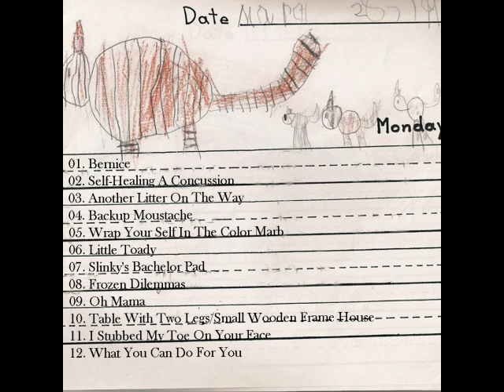Madness Into Chaos Into Something [full]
Electric Lines

01 - Bernice
02 - Self-Healing A Concussion 4:04
03 - Another Litter On The Way  7:04
04 - Backup Moustache 11:00
05 - Wrap Yourself In The Color Marb 15:13
06 - Little Toady 19:58
07 -  Slinkys Bachelor Pad 22:13
08 - FrozenDilemmas 24:48
09 - Oh Mama 27:15
10 - Table With Two Legs-Small Wooden Frame House 28:14
11 - I Stubbed My Toe On Your Face  31:45
12 - WhatYouCanDoForYou 34:40

Electric Lines is Fresco Delight
and Mantic Manis